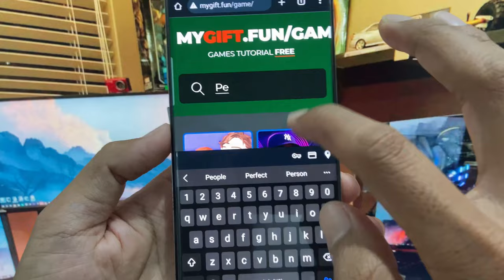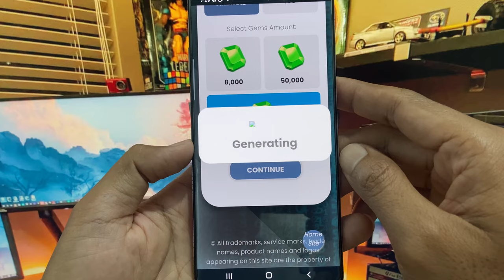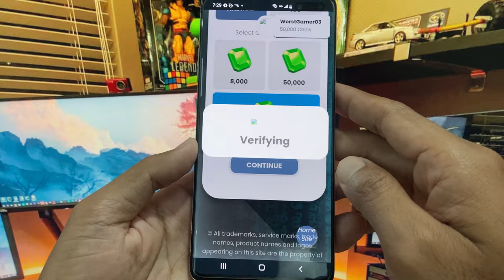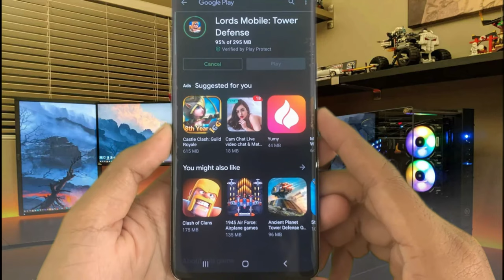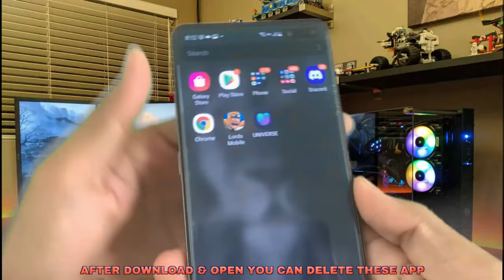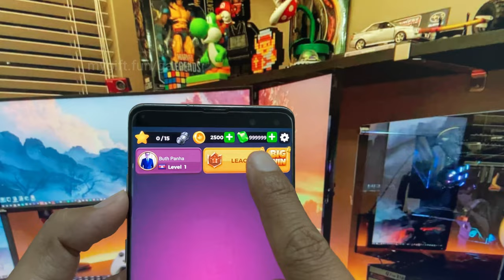One Piece Bounty Rush Hack Mod Apk Get Unlimited Diamonds 2024 ios/android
Hi guys! Warm welcome everyone to see my channel, In my video tutorial today I will show you about One Piece Bounty Rush Hack Mod Apk Get Unlimited Diamonds 2024 For Free on ios and android. This is the only one video of one piece bounty rush free diamonds method work in amount of all video in youtube plateform. This method easy and fast to complete by follow these all steps in this one piece bounty rush hack 2024.
It is working perfectly on both device ios or android phone without jailbreak or no root. Please make sure thank you have to follow my instruction all any step in this video you will get one piece bounty rush mod apk unlimited diamonds.